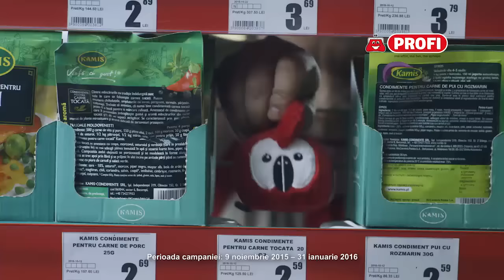PROFIțoi - Cumperi de la noi și câștigi un Profițoi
Cumperi de la noi și câștigi un Profițoi! Ia-i acasă pe îndrăzneața Ița Oița, mândra Vica Pisica, glumețul Tinu Pinguinu sau pe oricare dintre cei 10 Profițoi. Iarna aceasta, cumpărăturile la Profi vin cu surprize pentru cei mici! Intră pe site și află mai multe